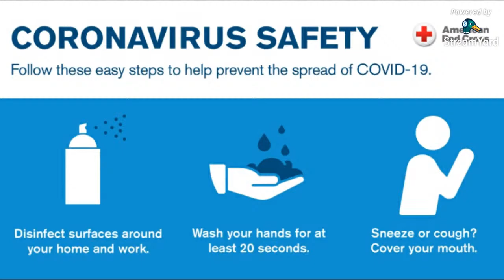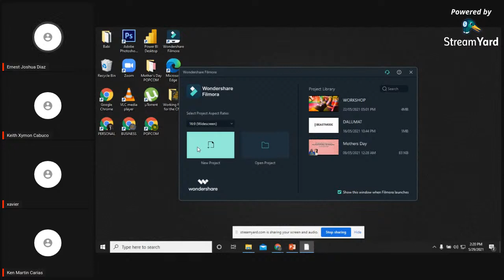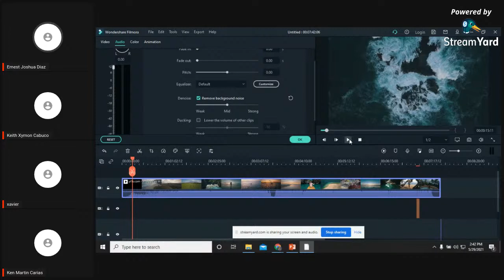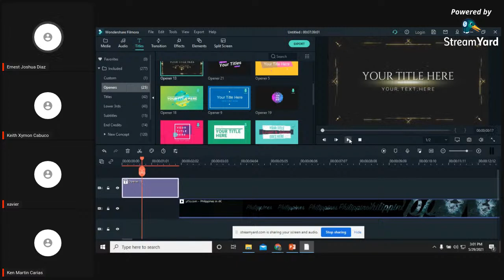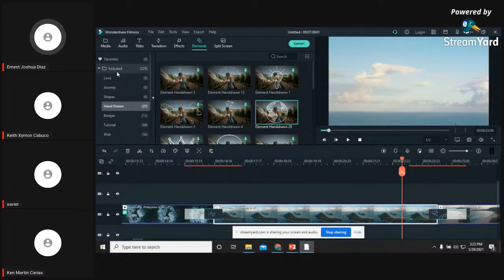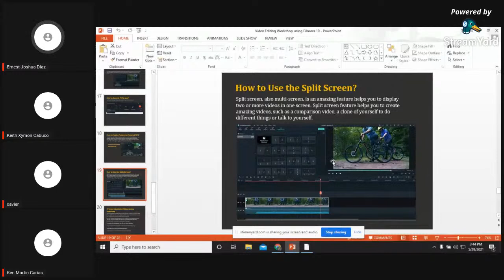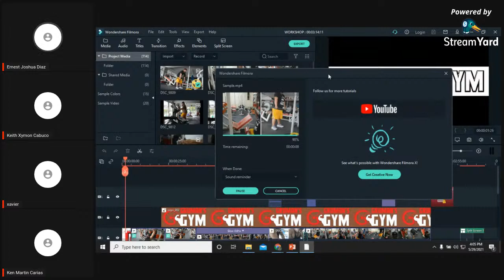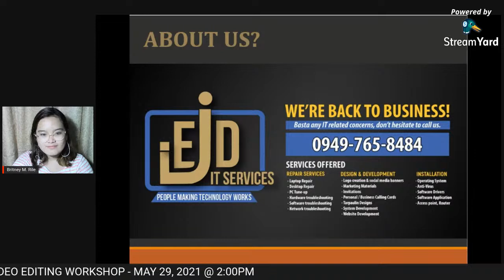Video Editing Workshop Activity by TVL Club Students (CNHS-SHS)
Cavite National High School - Senior High
May 29, 2021 (Saturday) 2:00 - 5:00PM
Via StreamYard